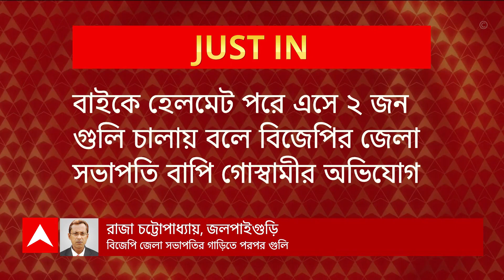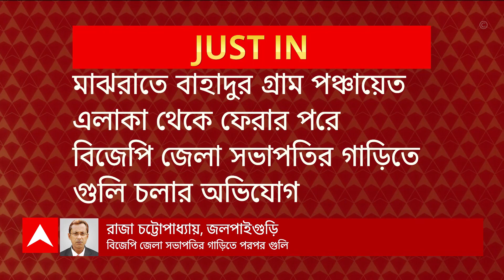Panchayat Election 2023: কোচবিহারের শীতলকুচিতে তৃণমূল প্রার্থীর বাড়ির সামনে বোমাবাজি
ABP Ananda Live: কোচবিহারের শীতলকুচিতে তৃণমূল (TMC) প্রার্থীর বাড়ির সামনে বোমাবাজি। অভিযোগের তির কংগ্রেসের দিকে। শীতলকুচি গ্রাম পঞ্চায়েতের তৃণমূলের প্রার্থী হয়েছেন ফজিলা বিবি। অভিযোগ, গতকাল রাতে তাঁর বাড়ির সামনে পরপর ৫টি বোমা ছোড়ে দুষকৃতীরা। ৪টি বোমা ফাটলেও, পরে এলাকা থেকে একটি তাজা বোমা উদ্ধার করে শীতলকুচি থানার পুলিশ। বোমাবাজির অভিযোগ অস্বীকার করেছে কংগ্রেস।

কোচবিহারের শীতলকুচিতে তৃণমূল প্রার্থীর বাড়ির সামনে বোমাবাজি
তৃণমূলের প্রার্থী ফজিলা বিবির বাড়ির সামনে ৫টি বোমা ছোড়ার অভিযোগ
এলাকা থেকে একটি তাজা বোমা উদ্ধার করেছে পুলিশ
বোমাবাজির অভিযোগ কংগ্রেসের বিরুদ্ধে, অভিযোগ অস্বীকার করেছে কংগ্রেস